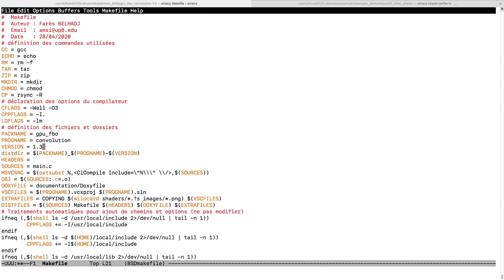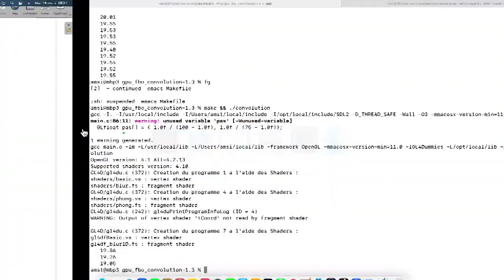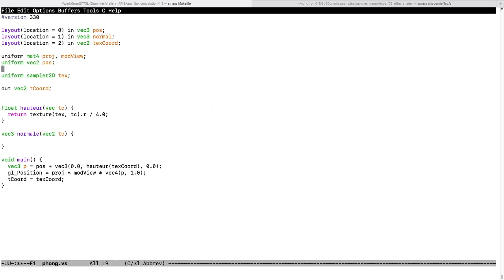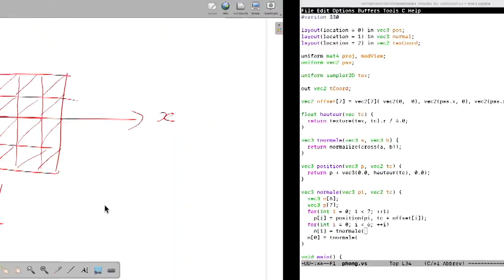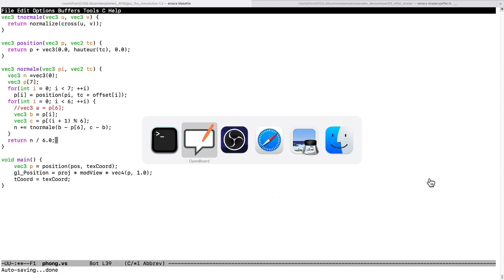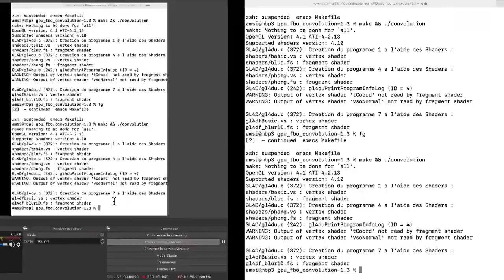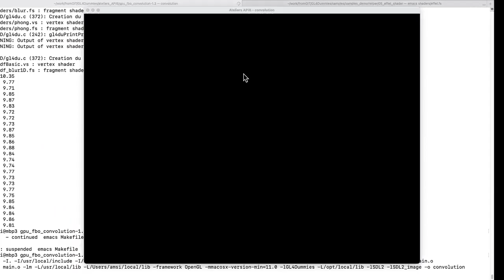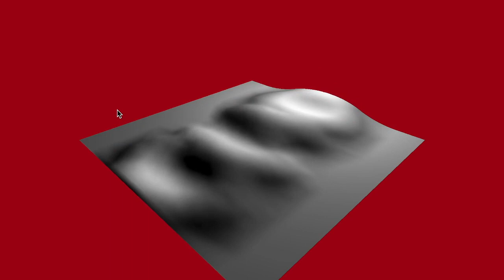Ateliers API8 2023 - Séance 16 - FBO, éclairer le résultat du précédent atelier GL4Dummies/GL, GLSL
Pas très content de cette vidéo, mais bon, elle a le mérite d'exister autant l'ajouter. Désolé pour la fin, le son ne semble pas avoir été capturé.
Seizième séance des ateliers API8 7ème édition, 2023) où l'exemple du précédent atelier (maillage heightmap en mode fil de fer) est éclairé (directement un Phong).
Cet atelier est basé sur la bibliothèque GL4Dummies/OpenGL/SDL2.